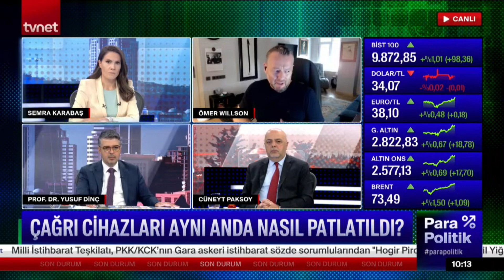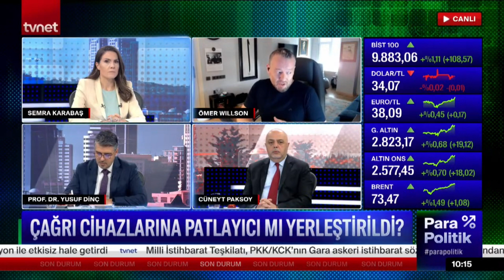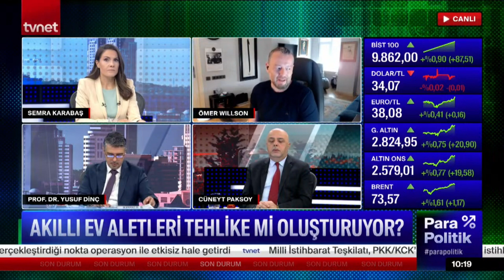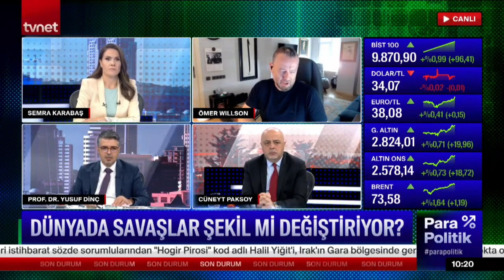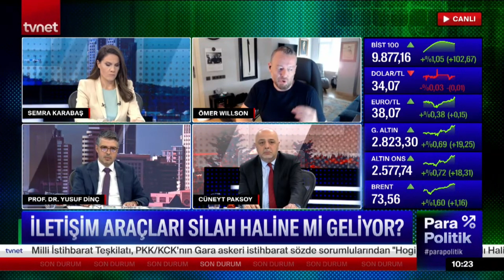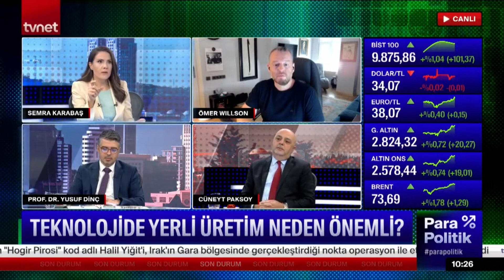TVNet 2024 ‐ Türkiye - Guest Interview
Anatolia.Asia Consulting Founder & CEO, Omer Wilson, joined host Semra Güney Karabaş on her Parapolitik Live Morning Show on Turkish TV Channel TVNet. The discussion focussed on the use of connected devices and new technologies in warfare...// (In Turkish)